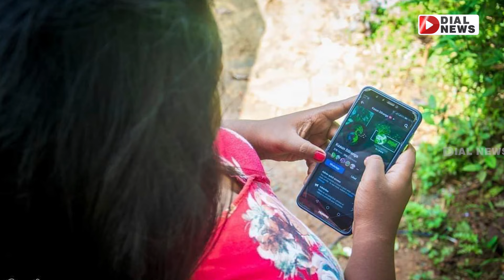వధువు, వరుడు.. ఒక పాము.. | Crazy Pre Wedding Shoot with Snake | Going Viral | Dial News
వధువు, వరుడు.. ఒక పాము..ఎవర్రా మీరంతా.. ఇదెక్కడి పైత్యం ! | Crazy Pre Wedding Shoot | Dial News